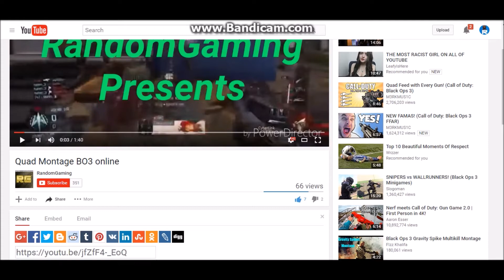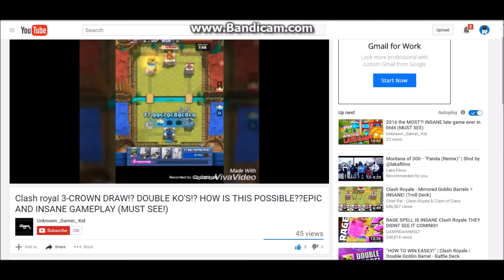SHOUTOUT SUNDAYS WEEK #5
If you want to enter my SHOUTOUT Series here are the rules
1. Like the video